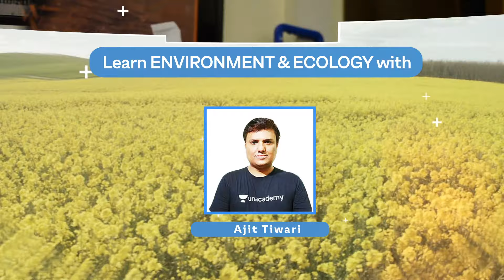UPSC CSE Achievers | 75 days Crash Course Course with the Top Educators | Launch on 17th March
Win from a scholarship pool worth 4cr.

Unacademy Subscription Benefits:

1. Learn from your favorite educator
2. Dedicated DOUBT sessions
3. One Subscription, Unlimited Access
4. Real-time interaction with educators
5. You can ask doubts in the live class
6. Limited students
7. Download the videos & watch offline